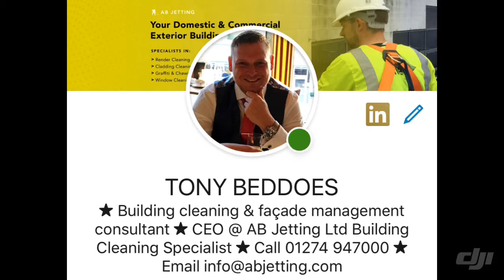UK chewing gum removal call 01274 947000 (abjetting.com)